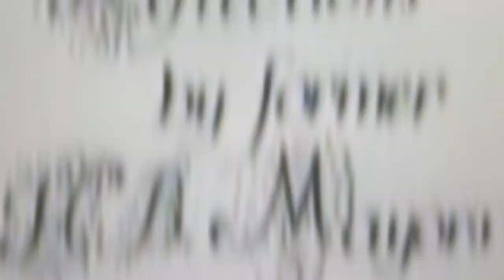Flashback: 1985 Video of the Historical Huntington Beach Pier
On this episode of Flashback – we found a historical piece on the Pier from 1985 featuring the reopening and dedication of the Pier and the Pier’s legendary restaurant, the End Café. A section of the pier and restaurant were destroyed in the storms of 1983, and this special reopening ceremony features the Ocean View High School marching band, as well as two mariachi bands. In addition, the video features historical information the Pier through the years. From the early 1900s, the Pier drew crowds travelling in the old red cars to watch motorcycle races on the beach or to dip in the salt water pool that was located next to the Pier. Today, millions of visitors come the Pier to watch the US Open of Surfing as well as Professional Volleyball – and to still watch amazing sunsets.